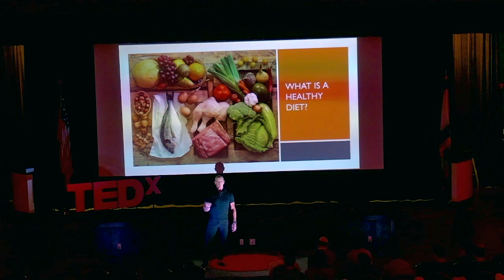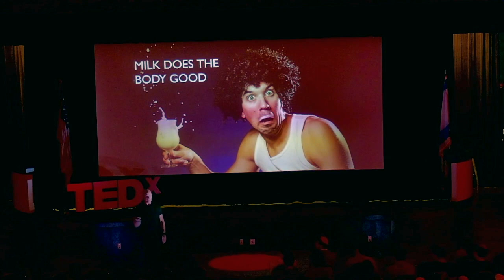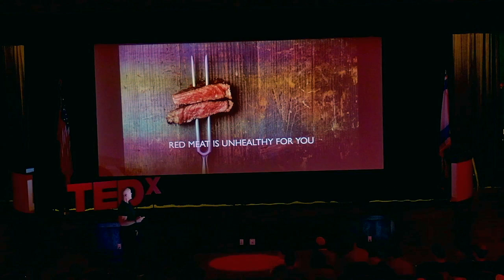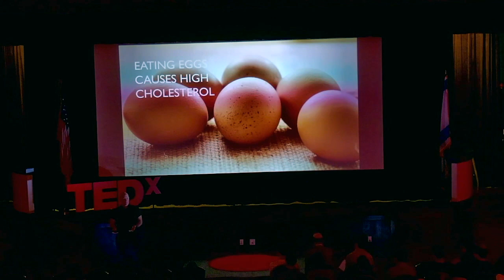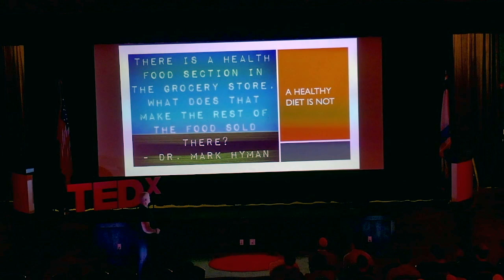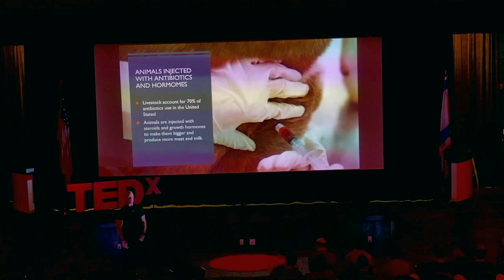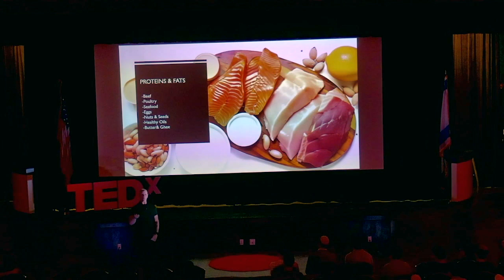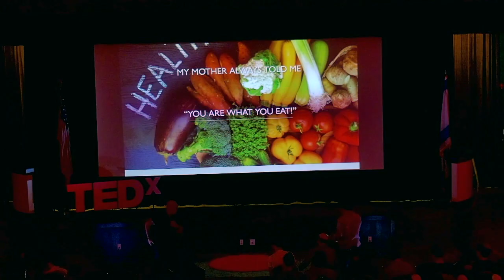The Keys to a Healthy Diet | Mike Duffy | TEDxYouth@HillelYeshiva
NOTE FROM TED: Please do not look to this talk for medical advice. This talk only represents the speaker's personal views and understanding of hormones, nutrition, and health. Several claims in this talk lack legitimate scientific support. We've flagged this talk because it falls outside the content guidelines TED gives TEDx organizers.  TEDx events are independently organized by volunteers. The guidelines we give TEDx organizers are described in more detail

Mr. Duffy expounds on the common myths that people think about certain foods, and explains what foods should be included in a healthy. He shows this through scientific evidence and not through what seems healthy. WNPF National Powerlifting Champion
Former Natural Mr. America